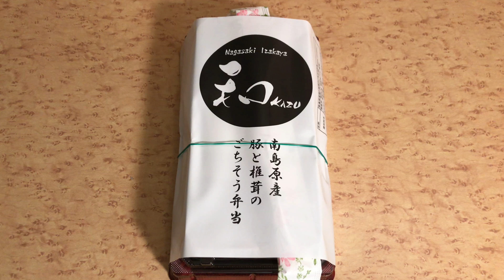長崎駅の駅弁「南島原産豚と椎茸のごちそう弁当」を食べてみた！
長崎駅の駅弁で、長崎居酒屋和（かず）さんが調製する「南島原産豚と椎茸のごちそう弁当」を食べてみたところです。とりわけ、椎茸の炊き込みご飯は素晴らしいです。トンカツの陰に隠れて地味ですが。